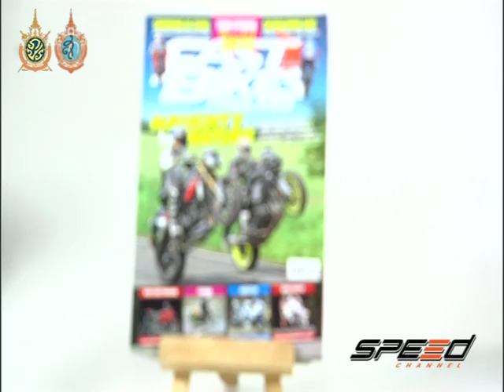Speed Rider Onair 27 09 2016 B2